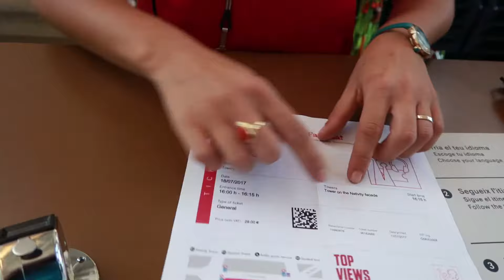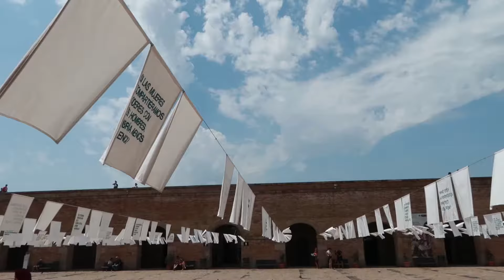Vlog | Es gibt viel zu sehen in Barcelona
Vlogging Kamera: Canon PowerShot G7 X Mark II
Ton: Rode VMPRY VideoMic Pro Rycote